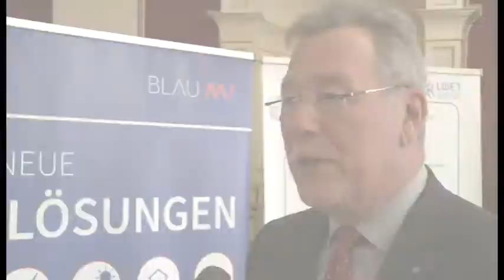Parlamentarischer Abend des WindEnergy Network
Mit seinem Dekret kippte Donald Trump Klimaschutzregeln in den USA. Nun wussten die Gäste des Parlamentarischen Abends des WindEnergy Network im Schweriner Schloss Bescheid: Offenbar muss Deutschland allein die Führung im weltweiten Kampf gegen die Erderwärmung und CO2-Ausstoß übernehmen. Bis auf einige wenige Klimawandelleugner aus der rechten Ecke spielt hierzulande niemand mit dem Gedanken, die Erzeugung von nachhaltigen Energien einzuschränken. Deren richtige Förderung jedoch haben die Experten trotzdem bemängelt.